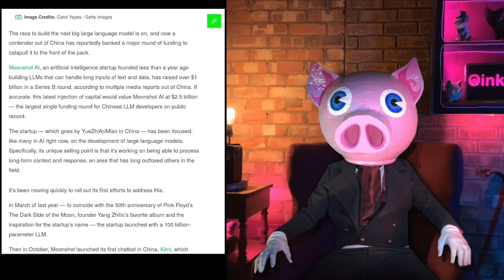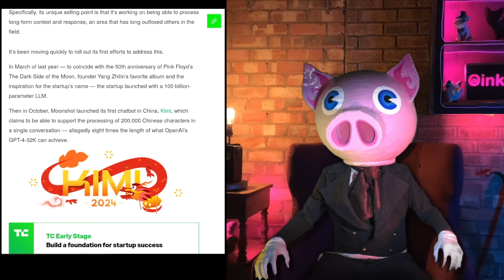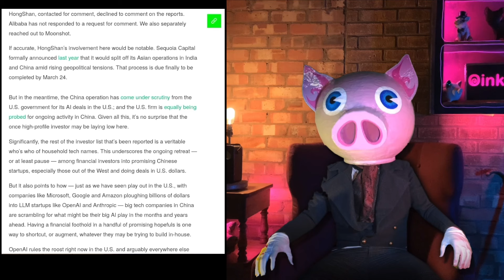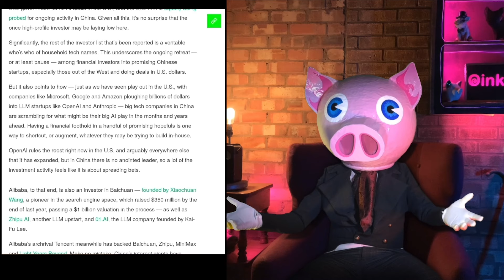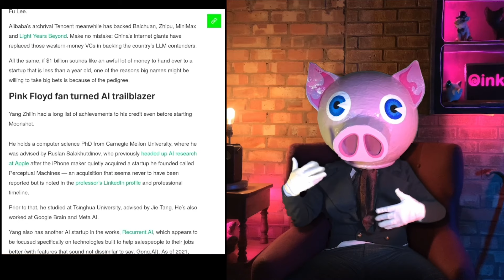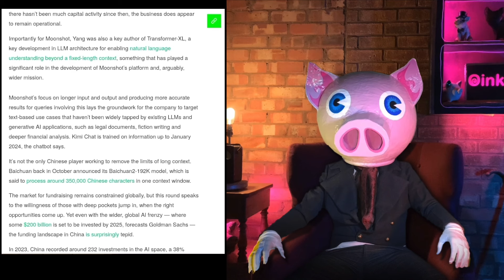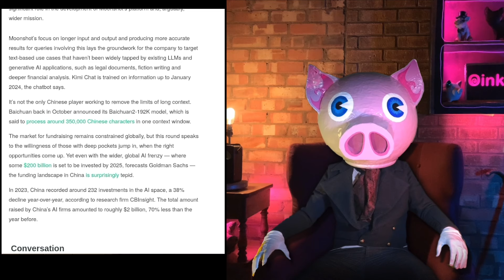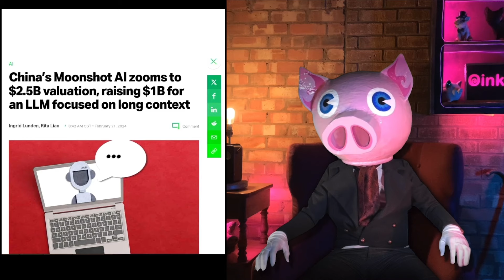China's AI Moonshot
China's answer to Western backed AI startups win's healthy backing from Chinese Venture Capitol and    tech companies.

But should we be concerned of the growth of Chinese AI? Or welcome the competition?

:::::    Join Locals! :::::

Come join my Locals Community for Exclusive access to my Swine’tastic content 1 week ahead of other platforms!

For exclusive premium member features or just to expand your swinery horizons consider also joining my Discord.

Bitcoin Address
bc1q5t46mtpp3elr67hjx2zf4kz0up7h432s0qn8ms

Ethereal Address
0xc16975Ae93002103B48C0F737c434f22C0847C59

:::::    Pig Wig & Oinker    :::::

After falling through a portal betwixt dimensions Oinker, a post pigularity micro swinesapian, finds himself in a universe occupied by insane long pigs.

Amplified from the cockpit of Gargantuan Mecha Swine Pig Wig, Oinker takes aim at the insanity he finds in this crazy dimension you call home.

His mission, to shepherd * the craziest amongst you to the safety of Oinker Space.

* Pigherd

These are the opinions of a crazy man in a pig suit .. crazy men in pig suits are notorious for being wrong about things.

Do your own research and stay skeptical..